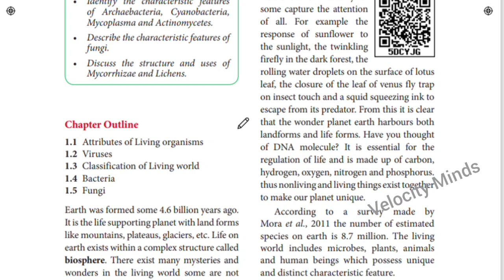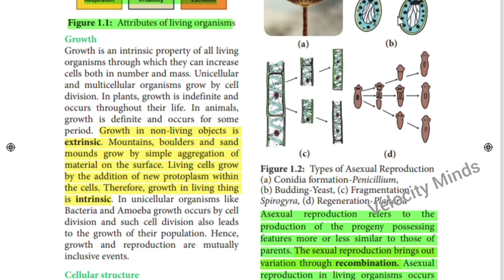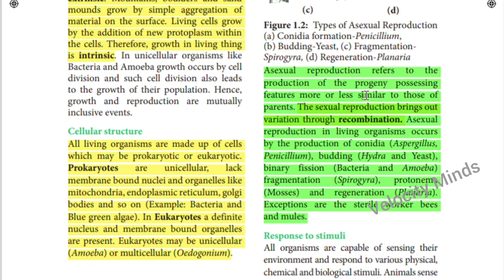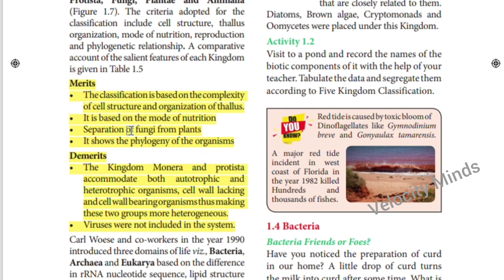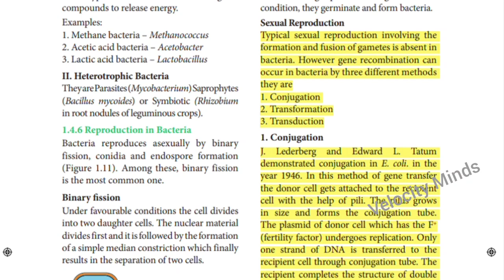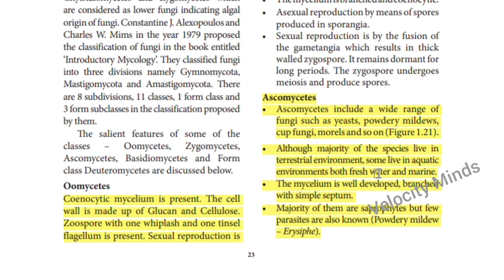11th BIOLOGY IMPORTANT Questions | Chapter 1 | English medium l 2021-2022| Tamil Nadu Syllabus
Very Important
 52Mark Questions AND 3 MARK QUESTION
(Examples,Exercises )
This video WILLBE very useful for you.
2mark questions important
5 mark questions important
2mark and 5 mark questions impotant 10th std
samacheer 10th important questions BIOLOGY
10th important 5 and 2 mark questions BIOLOGY

11th BIOLOGYreduced syllabus,
BIOLOGY class 11 reduced syllabus 2021,
Chemistrys class 11 reduced syllabus 2020-21,
tn 11 std BIOLOGY reduced syllabus